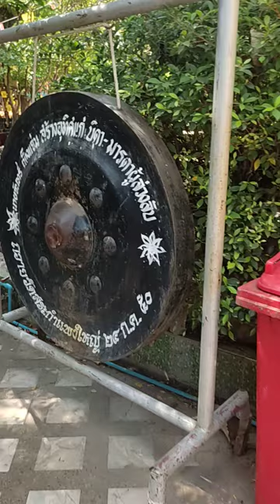Sa Kamphaeng Yai temple complex. Si Saket, Thailand